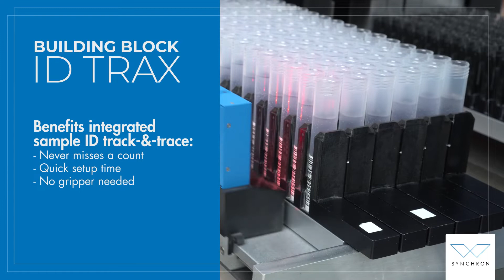BUILDING BLOCK - ID TRAX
The automated barcode camera reader registers most commercially available barcodes and holds a standard capacity of 96 samples, extendable in batches of 96.

This building block allows for quick setup by not having the need to scan on single sample or rack basis. The automated scanning eliminates the need for a gripper to bring the samples to a scanner losing, in some cases, valuable process time.